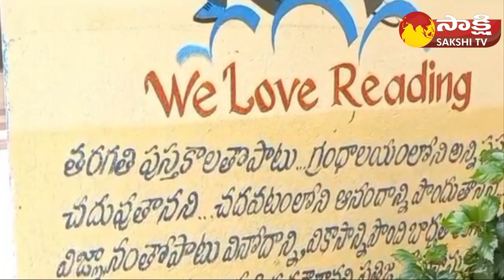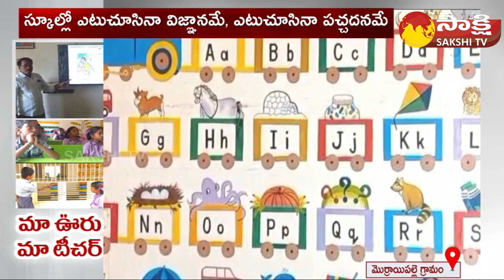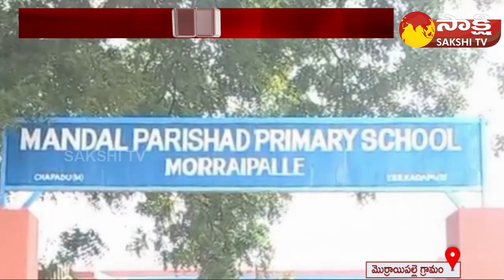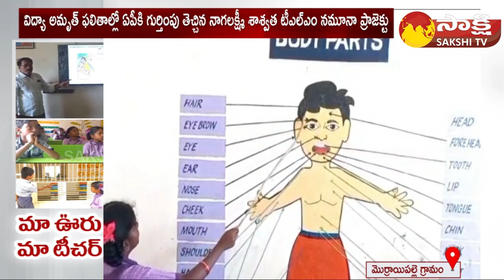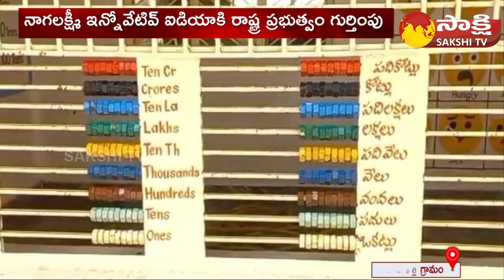మారిన ప్రభుత్వ స్కూళ్ల రూపురేఖలు..| AP Schools Nadu Nedu | AP CM YS Jagan